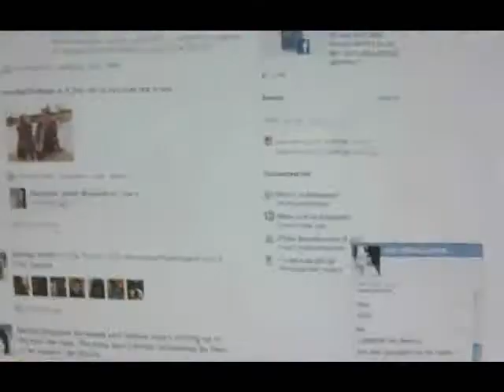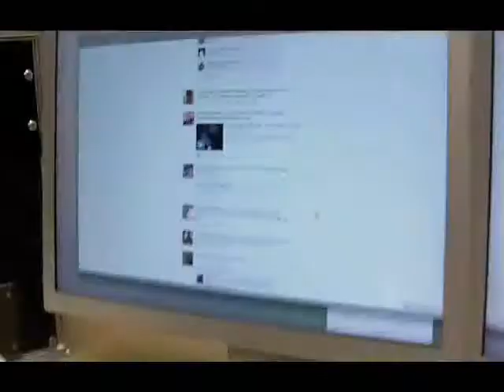Strippers, Fail Hamster and Twilight Child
Music in background: The Darling Buds